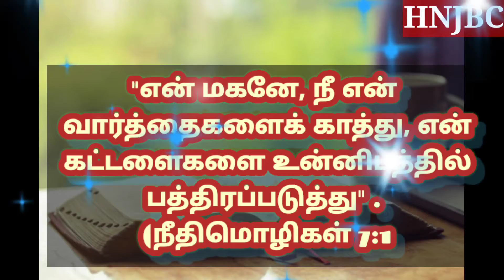Today bible verse (24-09-2021) இன்றைய வசனம் | Today bible verse in tamil